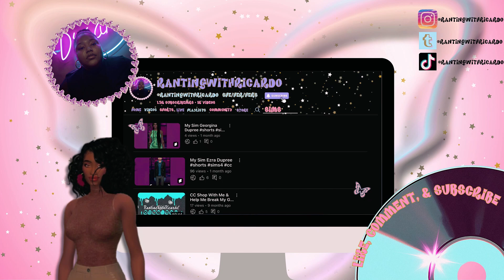♡Maggie Pesky♡ || Create A Sim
Open Me***Open Me***Open Me***Open Me***Open Me***Open Me***Open**Open Me***

♡Hey everyone, I'm rantingwithricardo you're tuning into my channel today. This is Maggie Pesky from Buzz On Maggie a fun punk rock rockstar, who happens to be a fly, I recreated her as a Sim.♡

Amazon Storefront

Sims 4 Gallery ID: RantingWRicardo

♡COMPUTER SPECS♡
PC: HP LAPTOP 10 GEN
Hard Drive Space: 1TB (1,000 GB)
RAM Size: 8 GB
Processor: Intel(R) Core(TM) i5-1035G1 CPU @ 1.00GHz   1.20 GHz
OS: Windows 11 Home

♡FAQ♡
Where Do I Get My CC? - Tumblr, Pinterest, SimsFind, YouTube, Paetreon, and TSR.

♡ The Sims Is Rated T for Teen And All Sims Content Is Intended For An Audience Aged 18 And Up.♡